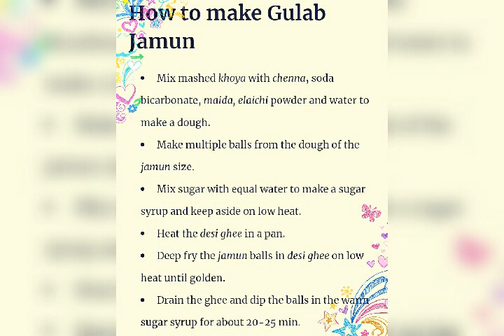Gulab Jamun | Sweet & Sweet@SimpleWays😊